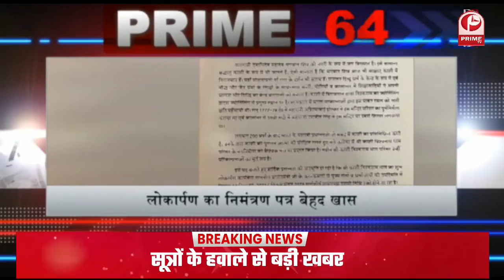Akhilesh Yadav : सपा की सरकार बनी तो तीन गुणा बढ़ाएंगे समाजवादी पेंशन || Prime Tv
1-प्रधानमंत्री के ट्विटर हैंडल से हुई 'छेड़छाड़'. समय रहते मिला नियंत्रण
2-मालदा का रहने वाला जाली मुद्रा अंतरराष्ट्रीय तस्करी गिरोह का .इनामी सरगना केरल से गिरफ्तार
3-कांग्रेस पंजाब का हित नहीं कर सकती, केजरीवाल की नजर सीएम की कुर्सी पर ..सुखबीर सिंह बादल ने दिया ये बयान
4-लालू की बेटी रोहिणी ने मामा साधु को कहा कंस... तेजप्रताप बोले- मां का दूध पिया है तो दो-दो हाथ कर लो
5-जम्मू-कश्मीर में  अवंतीपोरा में सुरक्षाबलों और आतंकियों के बीच मुठभेड़... एक आतंकी हुई ढेर
6-बूस्टर डोज पर सीरम से SEC ने मांगे और आंकड़े.. कहा- क्लीनिकल ट्रायल के बिना नहीं..मिल सकती अनुमति
7-चीन में भारत के राजदूत विक्रम मिश्री का कार्यकाल हुआ पूरा. बीजिंग में आयोजित किया गया विदाई कार्यक्रम
8-भारत ने की अफगानिस्तान की मदद, काबुल से हिंदुओं व सिखों को लाने वाले विमान से भेजी गई दवाइयां
9-जनरल रावत की मौत का जश्न मनाने वालों पर हो सख्त कार्रवाई, कर्नाटक के गृह मंत्री ने दिए निर्देश
10-पोखरण रेंज में स्वदेशी मिसाइल ‘SANT’ का सफल परीक्षण. मीलों दूर से दुश्मन के ठिकाने तबाह करने में सक्षम